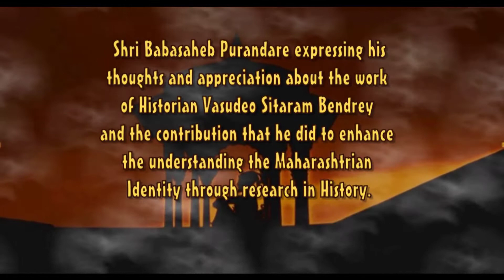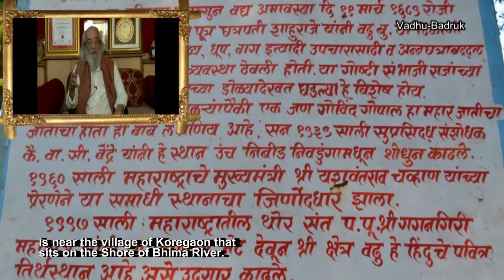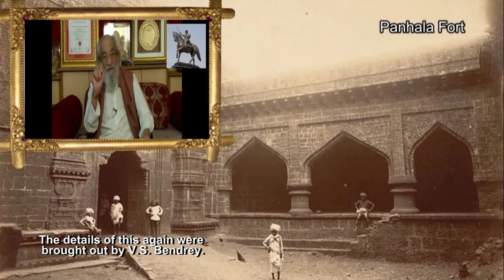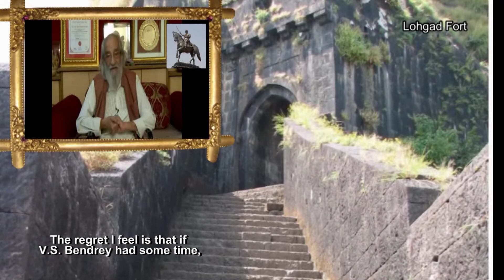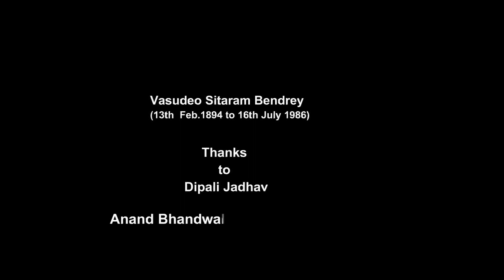Babasaheb Purandare on Vasudeo Sitaram Bendrey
Balwant Moreshwar Purandare  (born July 29, 1922, Pune),  popularly known as Shivshahir Babasaheb Purandare  is a historian, writer and theatre personality from Maharashtra, India.
His works are mostly based on the events related to the life of Chhatrapati Shivaji Maharaj. He is mostly known for his popular play on Chhatrapati Shivaji Maharaj, Jaanta Raja which was a hit not only in Maharashtra but also in Andhra Pradesh and Goa.
Shri Babasaheb Purandare expressing his thoughts and appreciation about the work of Historian VS Bendrey and the contribution that VS Bendrey did to enhance the understanding the Vasudeo Sitaram Bendrey Identity through research in History. Here Shri. Purandare also refers to VS Bendrey was the first to discover this sword Shivshahir Babasaheb Purandare in the collection of the British Museum.